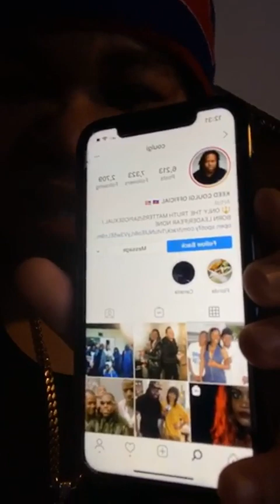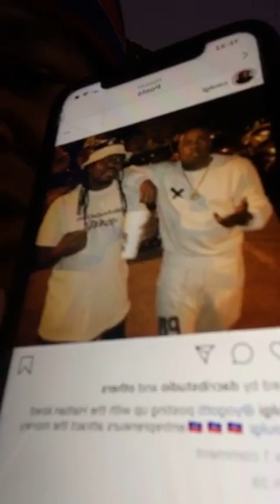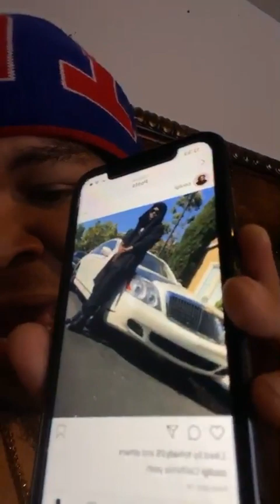Roody Roodboy Vs Haitian Fresh Ki Fache Kap Joure Coulguy